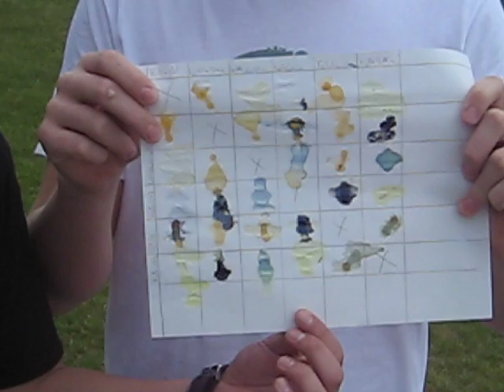Chemistry Eyewitness News, Part Three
Welcome to part Three! Here, we travel to the parking lot, where Merriam and Joseph give a special report on our droplet lab. Joseph shows off his vocal abilities, and Me, Dooley, and Merriam join in as well. Enjoy!